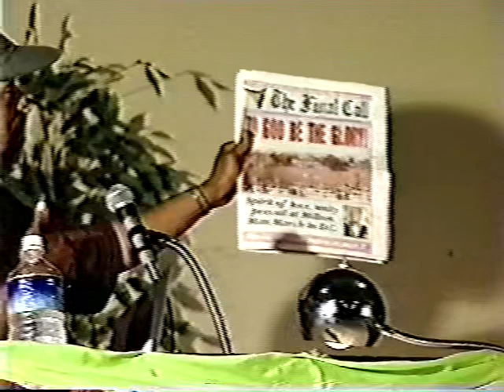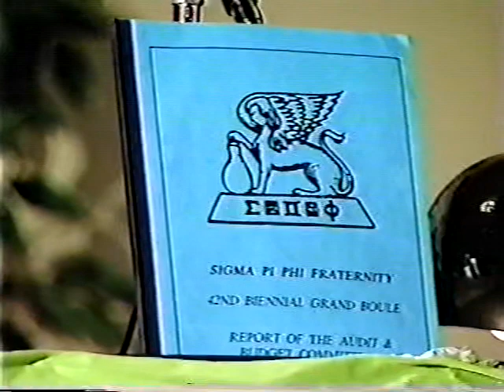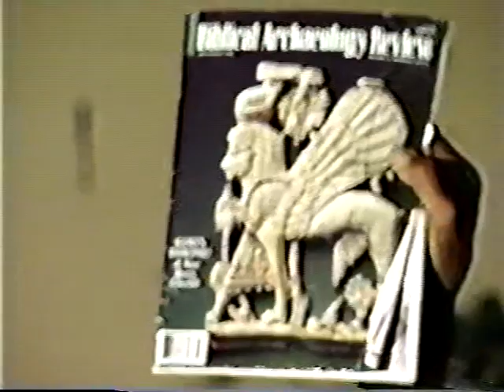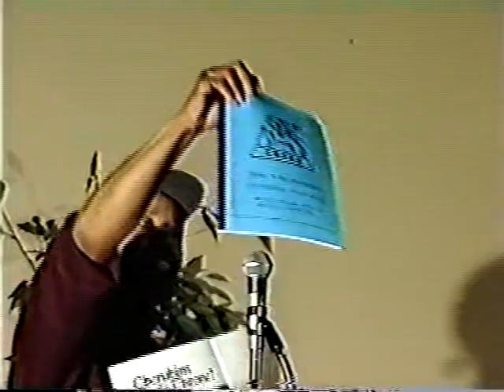Steve Cokely: Review of the Million Man March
@ the slave theatre  Brooklyn NYC 11/1/95
Steve speaks on several key events leading up to the march. Not to mention behind the scenes backroom negro politics. 30:00 Backdrop on how Khallid was being sacrificed